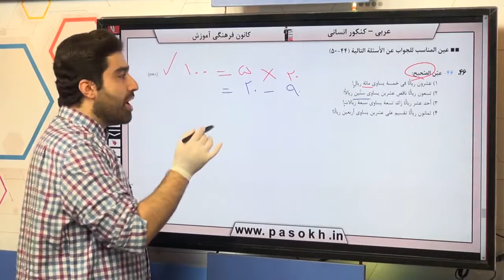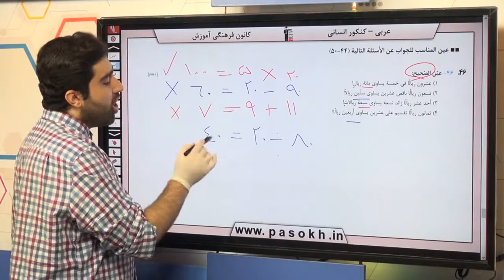عربی کنکور سراسری سال 98 رشته انسانی داخل کشور سوال 46